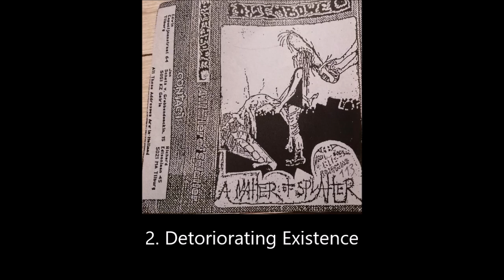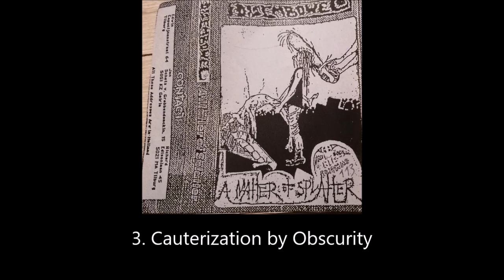Disembowel - A Matter of Splatter (Full Demo)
None of the videos on this channel are monetized. This is only for promotional uses, and to expand knowledge of the band.

Band: Disembowel
Album: A Matter of Splatter
Year: 1990
Genre: Death-Doom Metal
Label: Independent

Track Listing:

Ruined World of Perpetual Insanity: 0:00
Detoriorating Existence: 3:00
Cauterization by Obscurity: 5:32
Cannibalistic Warp: 7:02
Outro: 9:10

Personnel:

Edwin: Bass
Richard Schouten: Guitar
Jan: Vocals